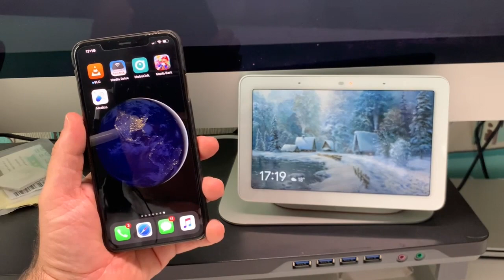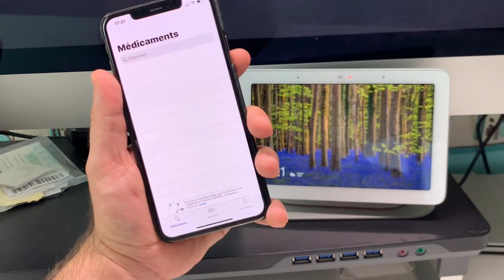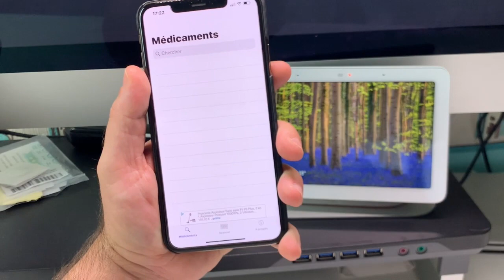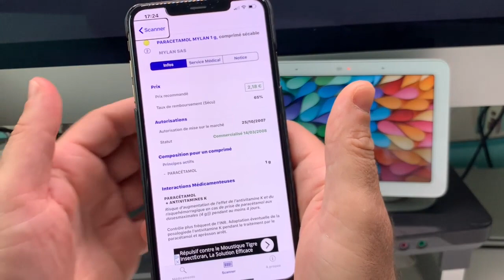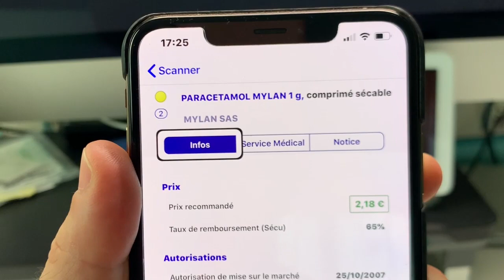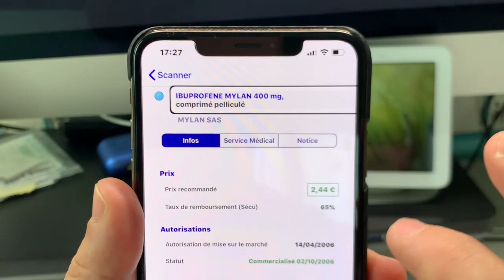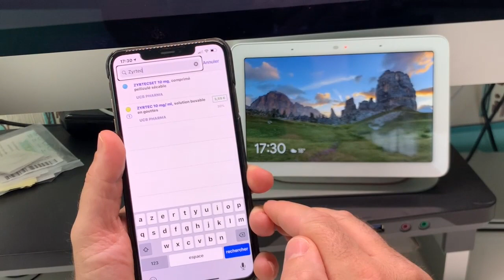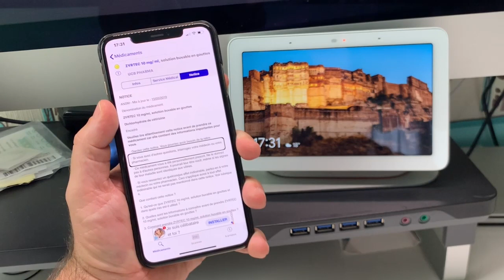TEST Médico Sur iPhone Une Application Gratuite Énorme Pour Scanner Vos Boîtes De Médicaments !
Médico cette application va te faire regretter de ne pas avoir un iPhone dans la poche. Médico application gratuite sur Appstore va te faire découvrir le nom de toutes les boîtes de  médicaments ainsi que leurs notices et bien plus et cela en toute autonomie Scanner ces boîtes de médicaments à la maison n'a jamais été aussi simple .